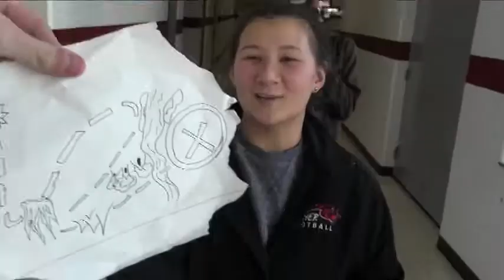6 cut to music clay